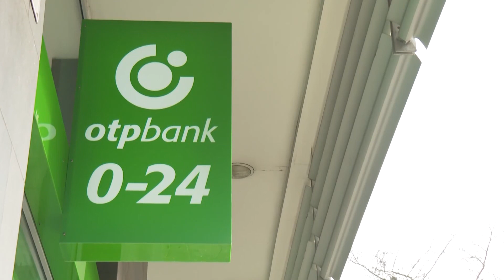Telefonos csalók próbálnak pénzhez jutni